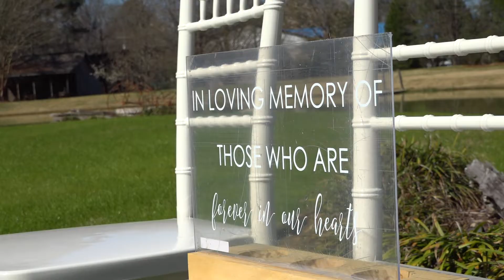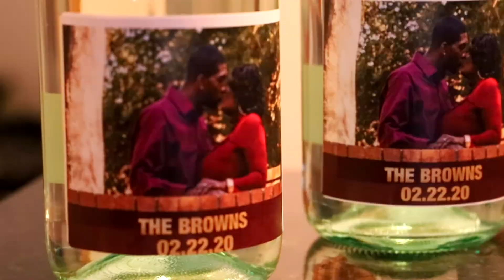Willie and Yevette wedding highlight video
©Powered by Camera Guys Ink